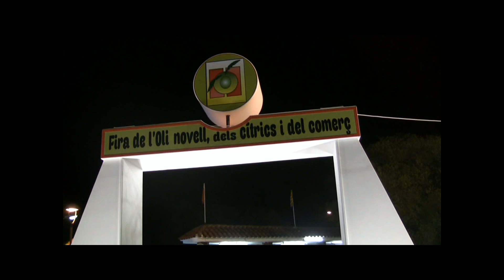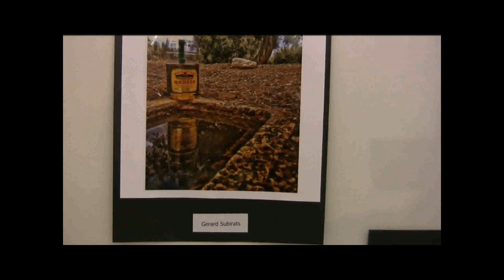Lo record de Guillermo: XVIII Fira de l'Oli Novell, els Cítrics i el Comerç de Santa Bàrbara 2014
Amb els records de Guillermo recordem totes les edicions de la Fira de l'Oli Novell, els Cítrics i el Comerç de Santa Bàrbara. Aquí, la divuitena edició, la del 2014.